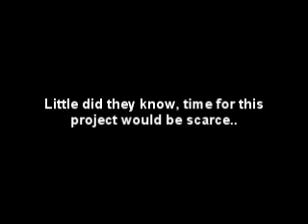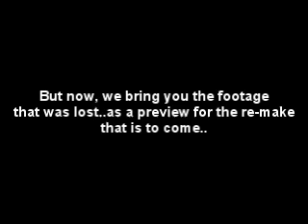Be Kind To Your Neighbors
It's in the beginning of the video. :)